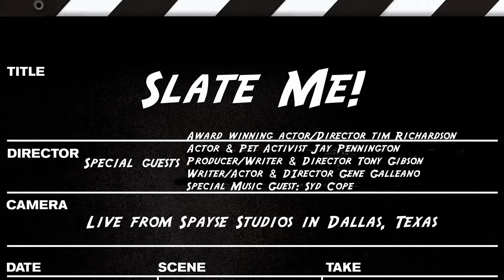Sydney Cope "You Bring The Joy"